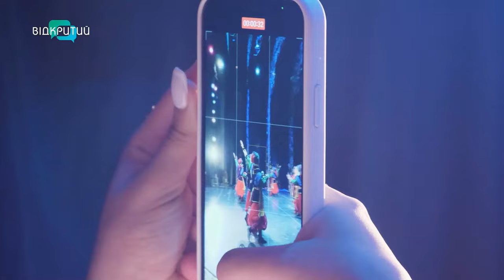«Козацькому роду нема переводу»: ансамбль «Славутич» присвятив концерт ЗСУ та Ніні Матвієнко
Вони на сцені вже більш ніж півстоліття. І весь цей час вони поповнюють скарбничку українського фольклору. Бережуть наші традиції та обряди і знайомлять з ними – глядача. Академічний фольклорно-хореографічний ансамбль «Славутич» - знову вийшов на сцену. Цього разу, концерт присвятили козацтву, українським військовим. Також артисти віддали шану берегині української пісні, народній артистці України Ніні Матвієнко.